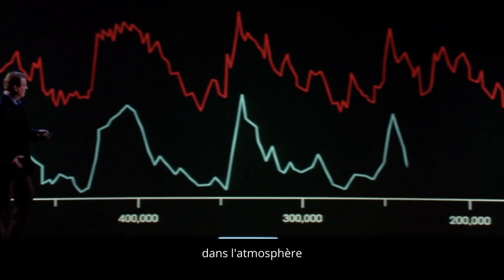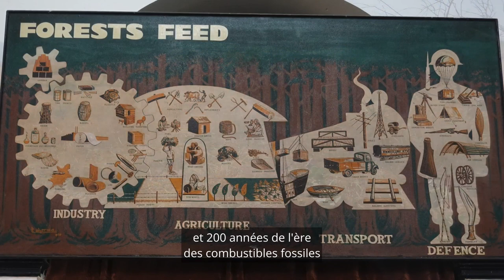La vie régénératrice / teaser (VOST Regenerating Life)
La vie régénératrice / documentaire : 137 minutes / bande annonce : 3'23" / John FELDMAN

La vie régénératrice adopte une approche écologique pour décortiquer les crises sociale et environnementale auxquelles nous sommes confrontés, modifier le discours dominant sur le changement climatique et proposer des solutions nouvelles et réalisables.